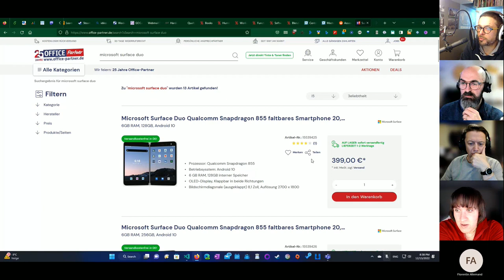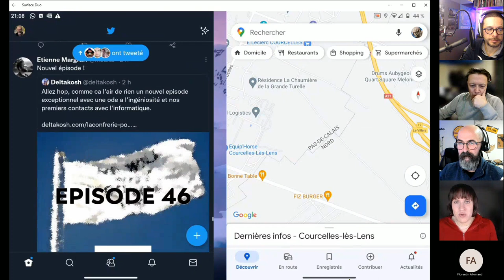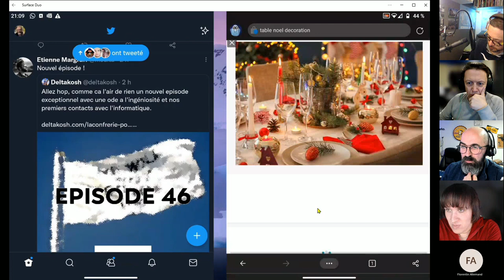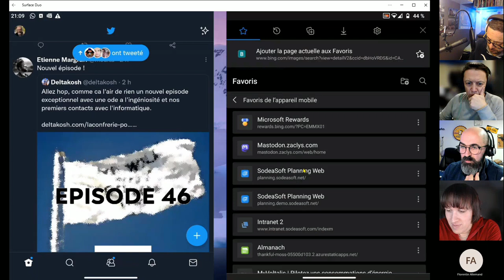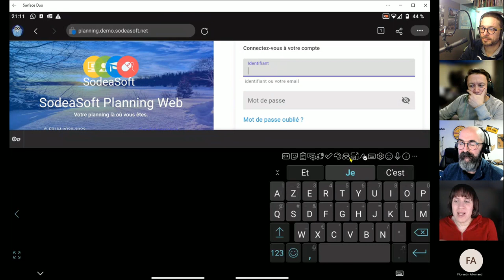Les dossiers de LiveTile - #001 le Surface Duo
On avait dit qu'on arrêterait de parler de Microsoft pour parler d'autre chose. On voulait le faire... nous avions commencé à prévoir des sujets !
Et il a fallu que l'on retombe sur un device Microsoft !

Alors, vous ? Vous allez vous laisser tenter par ce Surface Duo 1 ?